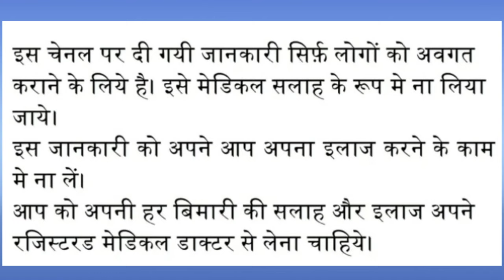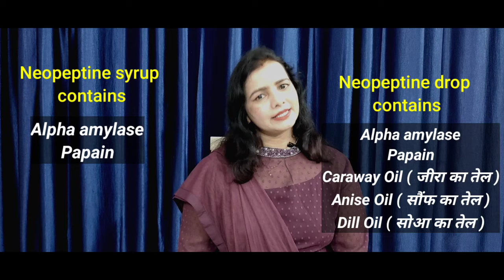Neopeptine drop/syrup - बच्चो के लिए सबसे फायदेमंद एवं कारगर digestive enzyme syrup..पुरी जानकारी.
Namaste friends 🙏,
In this video we will get to know about most co most commonly prescribed digestive enzyme syrup in case of child.
 In this video we will get to know about the uses,doses, mechanism of action and enzymatic contents of neopeptine syrup..

 Also why mother's milk is very important for digestion and it is the best for babies health..and much more...

If you have any questions regarding our any video kindly ask in the comment section and u will surely get your answer 👍...and